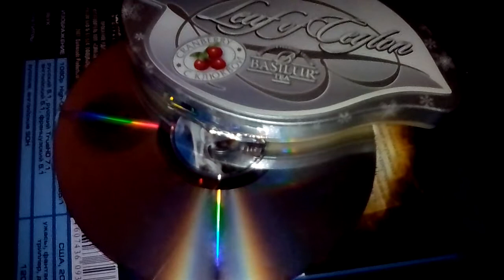Гр юлькины бантики/класный4б